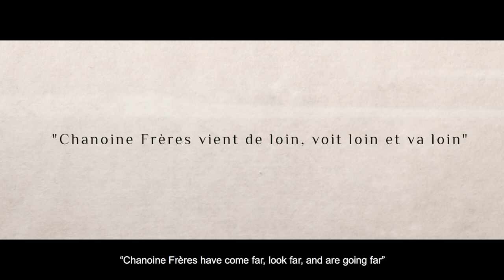Chanoines Frères, Maison de champagne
Fondée en 1730 sous Louis XV, Chanoine Frères est la deuxième plus ancienne Maison de champagne. La Maison élabore aujourd'hui les cuvées Tsarine et Chanoine.

Chanoine Frères est riche de trois siècles de savoir-faire, un héritage bâti par six générations de marchands audacieux d’une grande dynastie du champagne, la famille Chanoine, puis par leurs successeurs animés par la même vision : l’exigence de la qualité et le goût de l’innovation.

L'ambition de la Maison Chanoine Frères est d'être fidèle à son héritage en faisant preuve de créativité et d’audace et de séduire, avec ses cuvées Chanoine et Tsarine, un public toujours plus large en France et dans le monde.

Isabelle Tellier, Chef de cave de la Maison Chanoine Frères depuis 2001, est garante de la qualité et du style des champagnes Chanoine et des champagnes Tsarine. Elle est notamment la créatrice de Chanoine Frères Réserve Privée Brut, de Chanoine Blanc de Noirs, de Tsarine Rosé, de Tzarina et de la cuvée Orium de Tsarine lancée en septembre 2019.

Depuis 2018, Franck Coste est le Président de la Maison Chanoine Frères qui fait partie de Lanson BCC, groupe familial et indépendant, acteur de référence du marché du champagne.

En 2030, la Maison célèbrera son tricentenaire — Chanoine Frères vient de loin, voit loin et va loin.